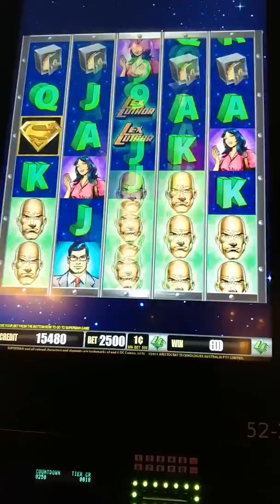$25 a spin Superman $250 hit